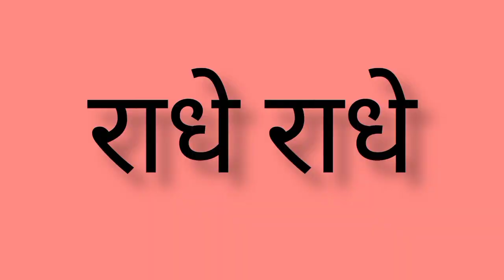भगवान राम की वह विद्या जिसके कारण उन्होंने भूख और प्यास पर विजय प्राप्त कर ली थी।ये विद्या किसने दी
Gyan Shastra

bhagwan ram ke pass kaun si vidya thi
भगवान राम के पास कौन कौन सी विद्या। थी
भगवान राम को विश्वामित्र ने कौन सी विद्या दी थी
बला और अतिबला विद्या भगवान राम को किसने दी
बला और अतिबला विद्या क्या है
राम भजन
राम के भजन

Is video me bataai gai jaankari anubhavi logo ke dwara kahi gai hai.
Iska vyakti vishesh se koi sambandh nahi hai
hamara matra uddeshya channel ke maadhyam se mahatvapurn jaankari
logo tak pahuchana है